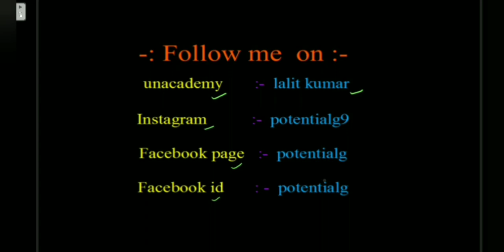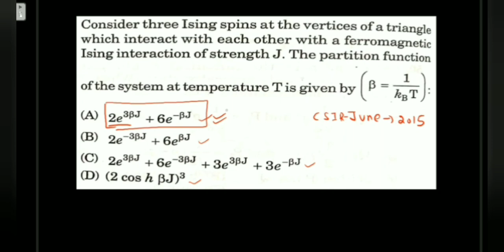Ising model Question CSIR-NET-JUNE-2015 | POTENTIAL G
In this video we will discuss about ising model in statistical mechenics.